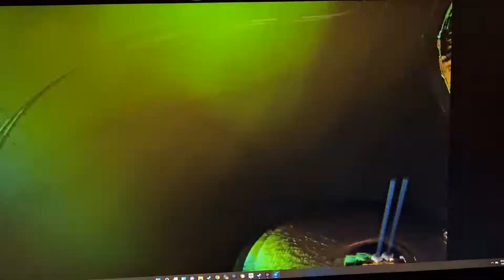VR drumming VR beat